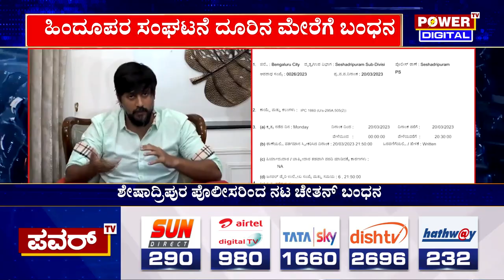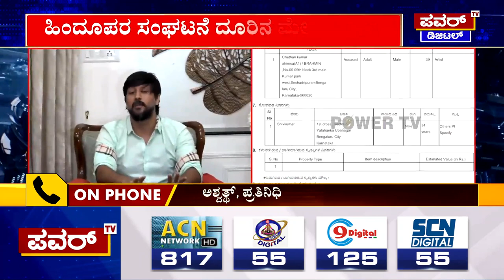Chetan Kumar : ಹಿಂದುತ್ವದ ಬಗ್ಗೆ ಅವಹೇಳನಕಾರಿಯಾಗಿ ಟ್ವೀಟ್ ನಟ ಚೇತನ್ ಅರೆಸ್ಟ್ | Power TV News